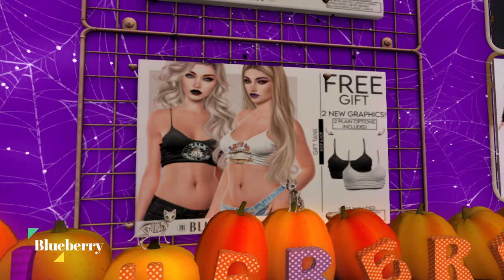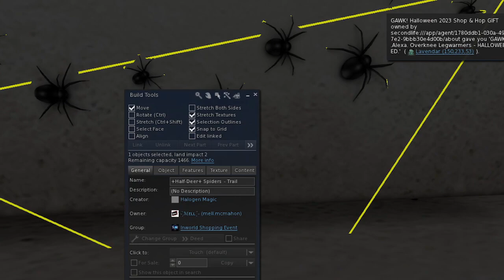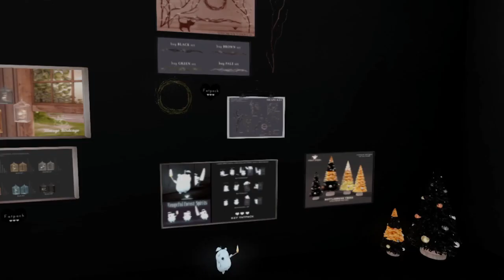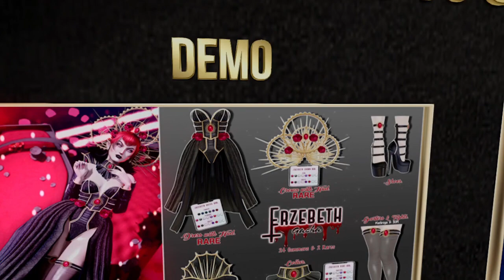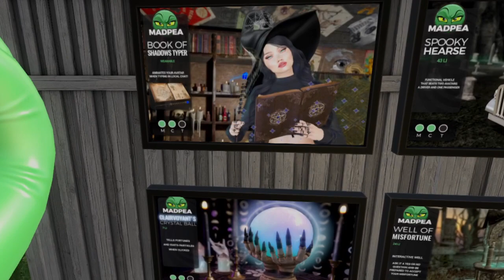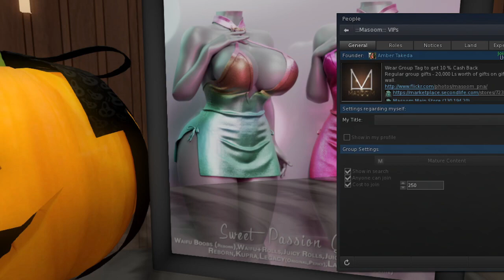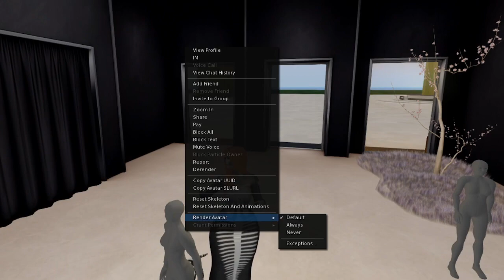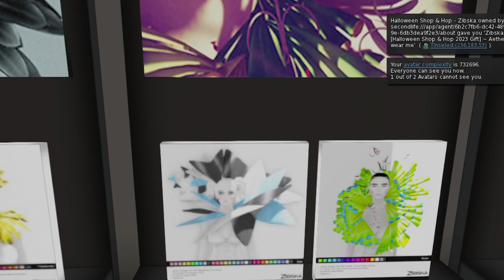HUGE SALES. GIFTS, 950L + GIFTCARDS, & FREE MESH HAIR AT SHOP & HOP 2023 | SECOND LIFE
Hi Besties!!!

Woohoo! I finally uploaded this, I hope you enjoy it. I had so much fun at shop and hop as you can tell from my silliness in the video. I will probably live stream opening the gifts, but I love me some shop and hop. Make sure to get your hair, gifts, and giftcards!!!

0:00 - Opening
0:30 - Intro
2:30 - Afterparty
3:42 - Belle E
4:40 - Blueberry
5:40 - Chris 2 Designs
6:00 - DeeTalez
7:30 - Evie
9:16 - Formanails
9:55 - FoxCity
11:12 - Gawk!
12:56 - Half-Deer
14:40 - Hangry
15:40 - Hilted
16:20 - Junk Food
19:02 - Kaithleen's
19:32 - Liyue (300L GiftCard)
21:00 - Luas
23:20 - MadPea
25:06 - Masoom
26:30 - Mewsery
27:14 - Pink Cream Pie
28:34 - Poison Rouge (350L GiftCard)
29:38 - Psycho Byts
31:44 - Pumec (300L GiftCard)
32:28 - Seka
34:22 - Sofia
35:08 - Stealthic (Free Mesh Hair)
36:46 - The Forge
37:36 - The Horror
38:54 - Zibska